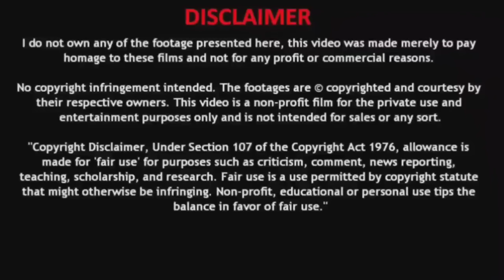Book of Esper Episode 337 in Hindi/ Book of Ep 337 / Chapter 455/ Drifting Flowers Edifices’ Siege.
Book-of_Esper_chapter_455
Book-of-Esper-explain in-hindi